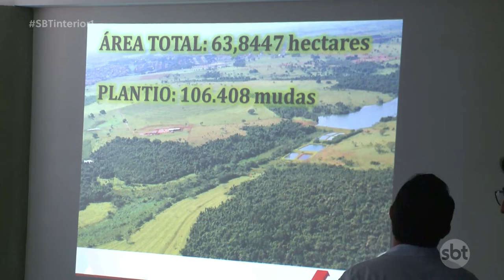Rio Preto tem número 25% menor que o ideal de árvores na cidade